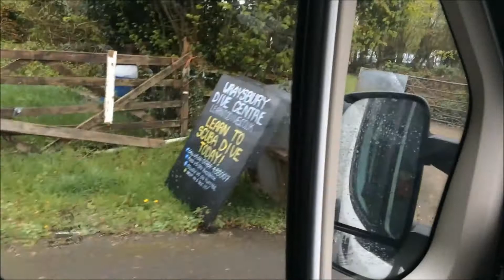Wraysbury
Tydzień przygotowań, wszystko zapięte na ostatni guzik, ale baterii nie sprawdziłem i po 17 sekundach padła  ;(